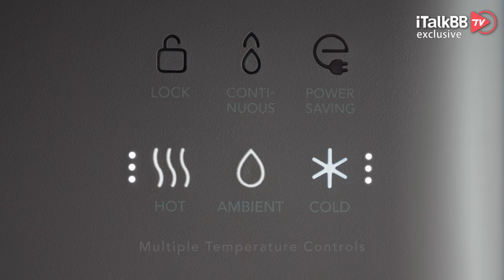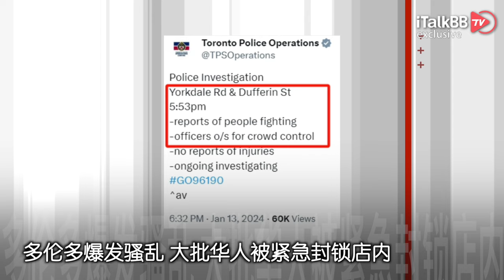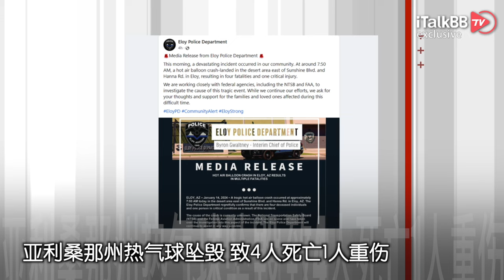纽约市将对4个庇护中心实施宵禁！多伦多爆发骚乱 大批华人被紧急封锁店内！曼哈顿抢劫团伙多次作案 无法阻止？一夜间连发多起地震 最高4.4！加拿大将严限留学生和临时工人！